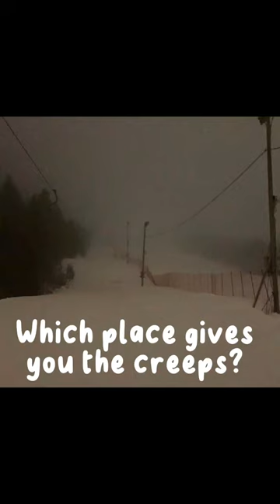Choose a place that gives you the creeps.